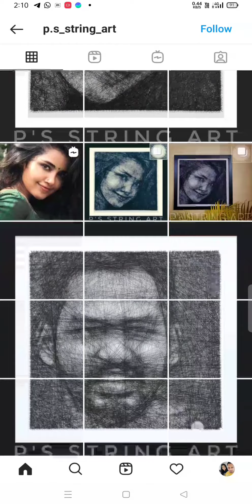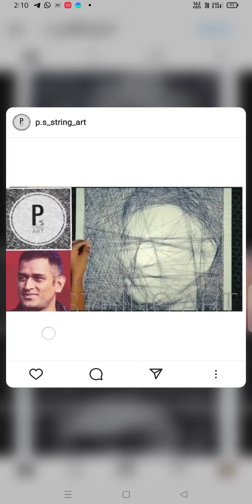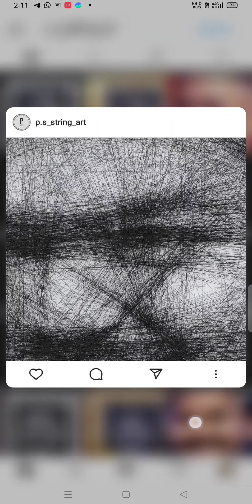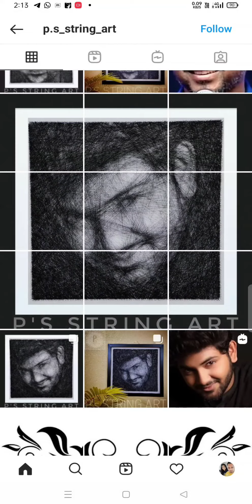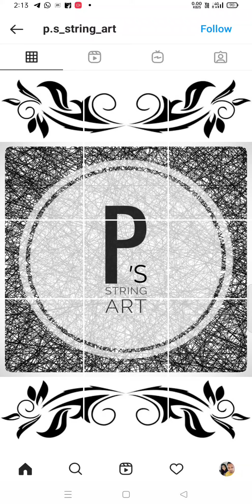P. S String Art